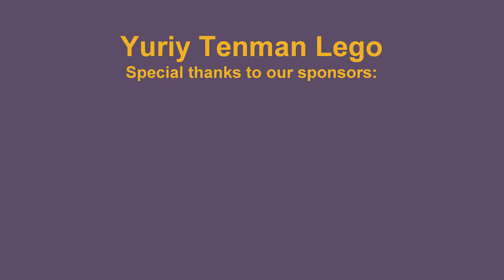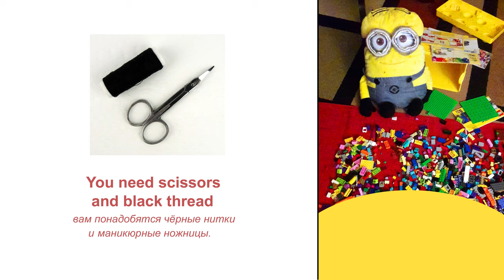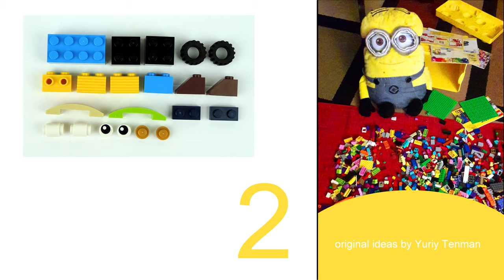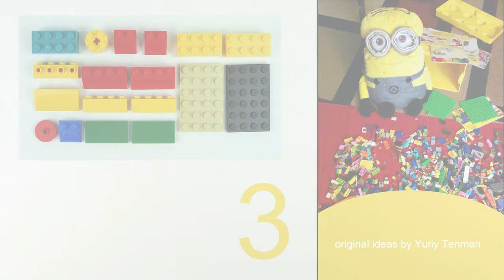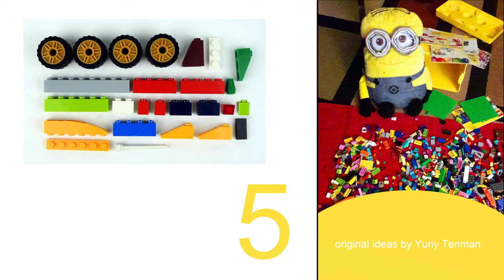LEGO 11014 MOC Minion and Dru's Car. How to build LEGO Classic 11014. Minimalism with Lego Classic.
150 models from one set Lego Classic 10696.
45 models from one set Lego Classic 10698.
40 models from sets Lego Classic 11014 & 10704.
20 trucks from Lego Classic.
18 military models from Lego Classic.
15 planes from Lego Classic.
10 excavators & tractors from Lego Classic.
10 trains from Lego Classic.

channel.